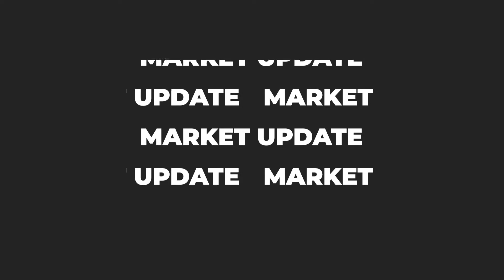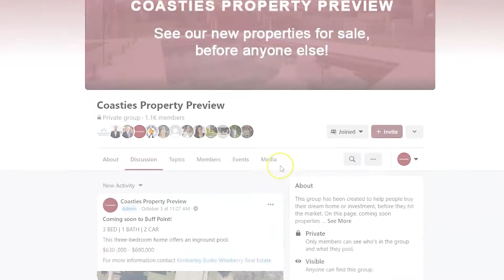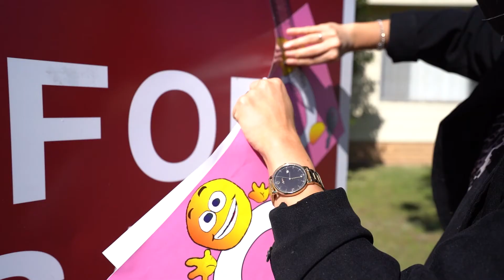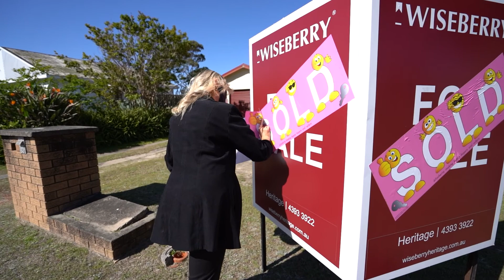Central Coast Property Market Update - Wiseberry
Darin is back with the spring edition of Darin's Desk. In this month's episode, Darin goes over the current Central Coast Real Estate Market, Rentals and Community.

Looking at buying, selling or investing on the Central Coast NSW? Visit the Wiseberry Real Estate website to find the right real estate agent or property management team:

Want to stay up to date on the latest Central Coast properties? Want to make the change and try coastal living? Join the Coastie's Property Preview Facebook page: